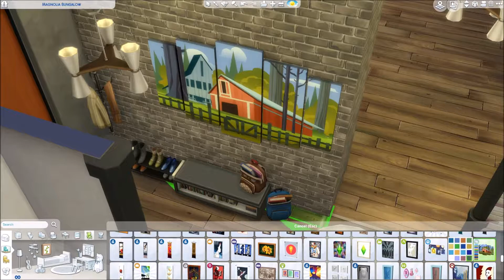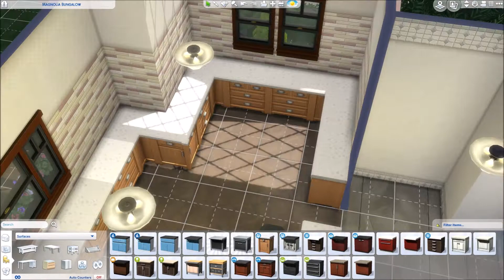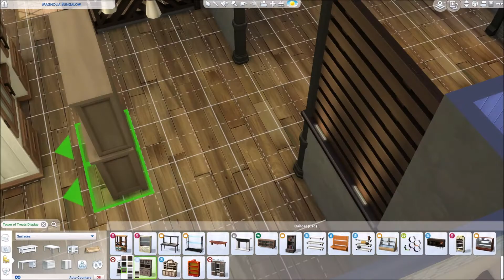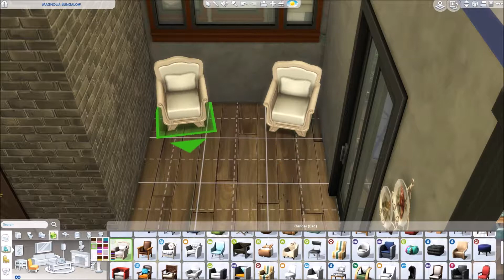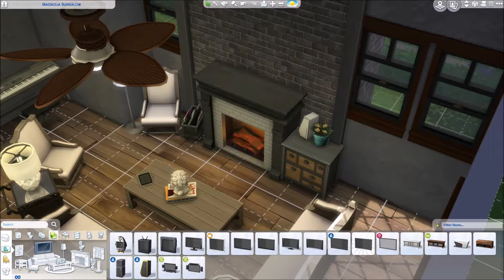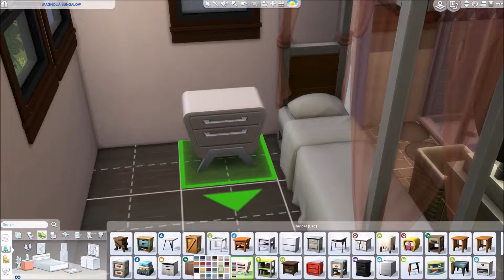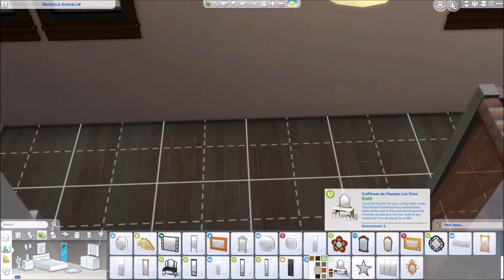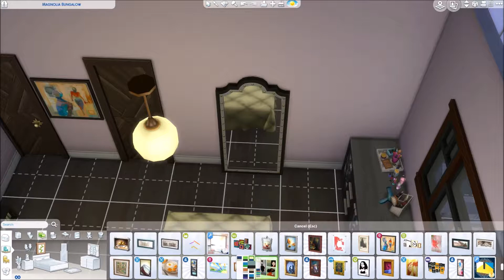🌳Magnolia Bungalow🌳 - The Sims 4 Speed Build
This time I'm building a cozy, charming bungalow in willow Creek. I hope you like the outcome. If you do like this video, please don't forget to give it a big thumbs up, share,  comment and of course subscribe to my channel for more up coming videos from me. :)  Enjoy and happy simming. :)  Cheers. :)

Origin ID: SimtasticGrl